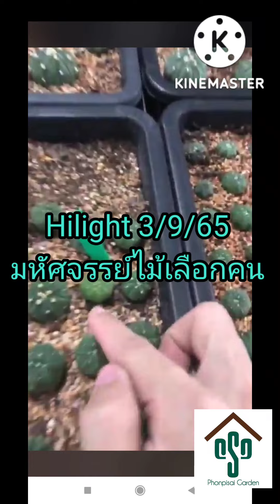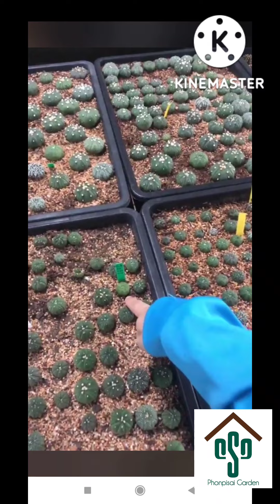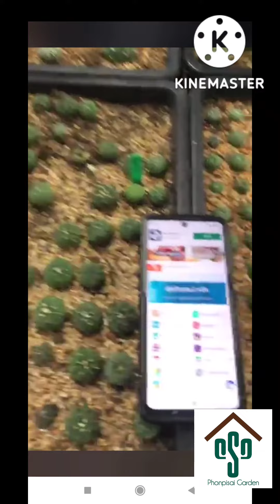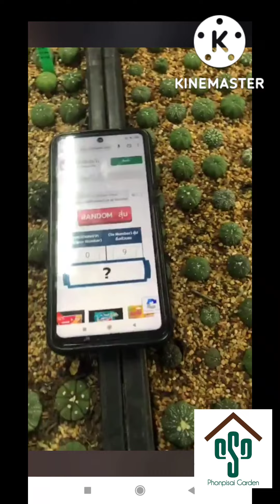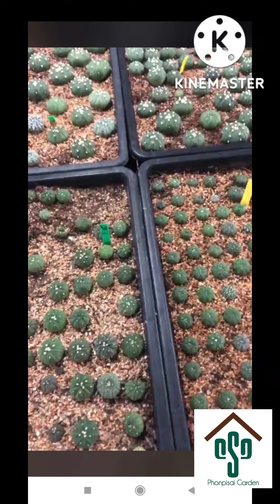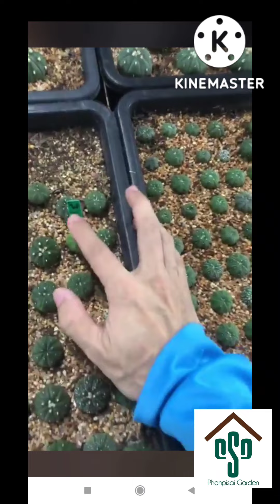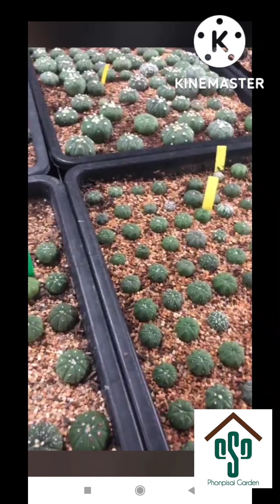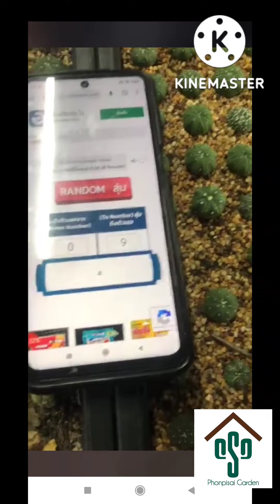Hilight 3/9/65 มหัศจรรย์ไม้เลือกคน มีอยู่จริง!!! ที่นี่!!!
00:00 | มหัศจรรย์ไม้เลือกคน
17:30 | สัญญาหน้าฝน cover